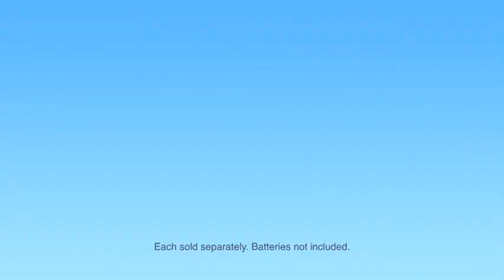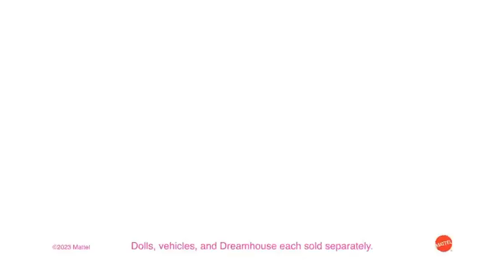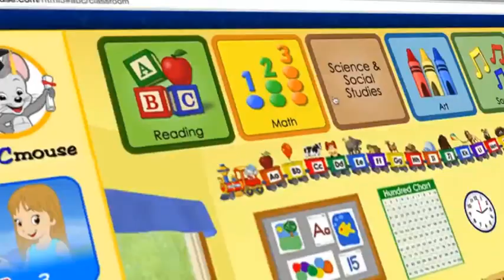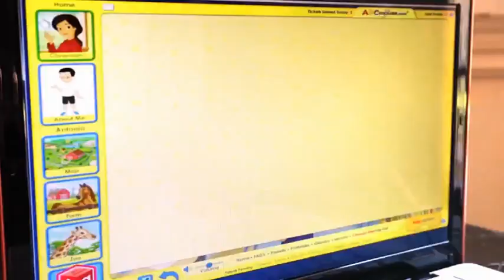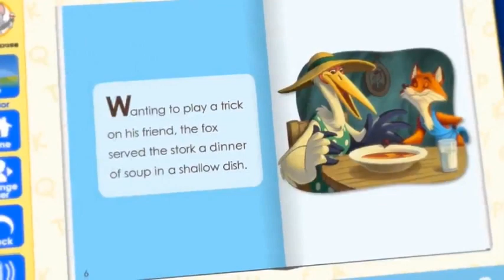Disney Junior USA Ads & Extras Continuity August 23, 2023